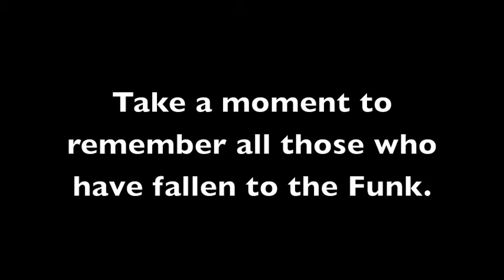Koan Sound- Sly Fox music video HRHS broadcasting